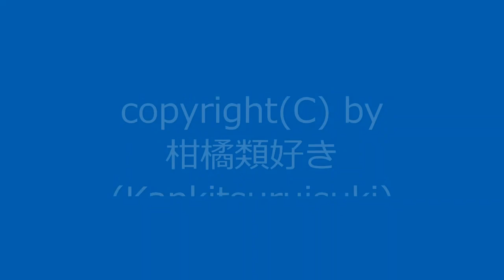【自作曲】『思いつきその7』 / Original Music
新曲です。
今回は1回ループさせて仕上げました。

曲名：『思いつきその7』